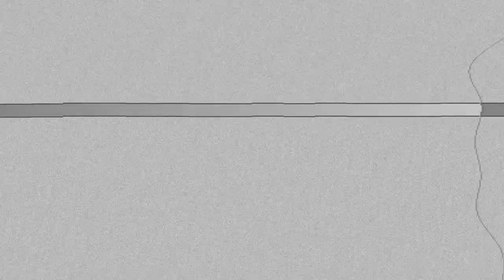Apex legends monster within fanmade trailer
Apex lagend monster within fanmade trailer
About event :
 Monsters within was an event that  has its own limited-time item collection and Apex packs featuring the items. Monsters Within does not have an Heirloom item up for grabs like other events, but it does have 40 event-exclusive items, including four new legendary skins for Bloodhound, Revenant, Seer, and Caustic.